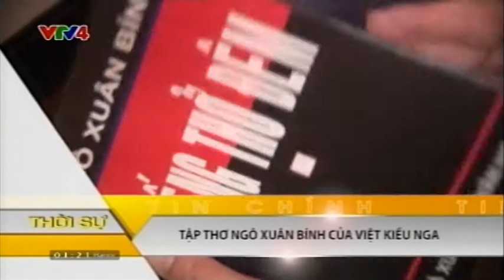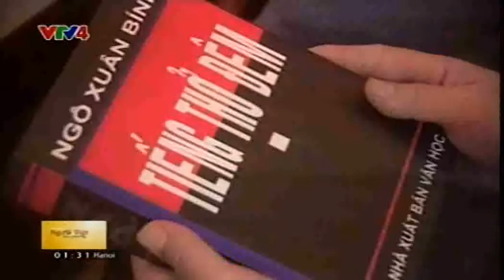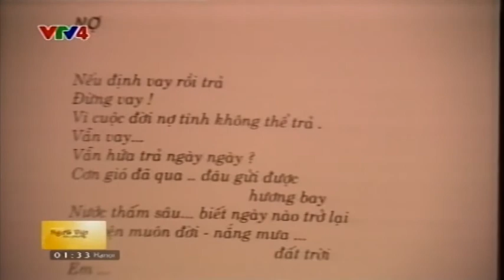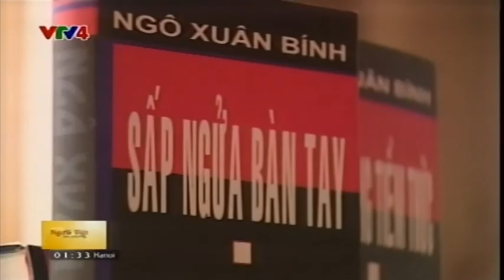Người Việt bốn phương - 24/01/2015